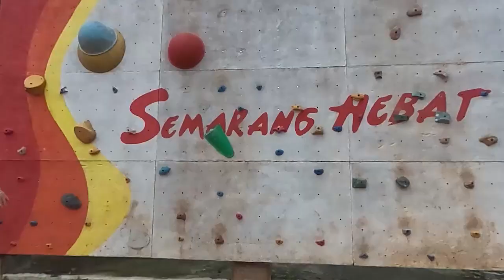"Dua Pemain Timnas Putri Adu Gengsi" Duel Claudia Scheunemann vs Zahra Muzdalifah , Siapa Terhebat?